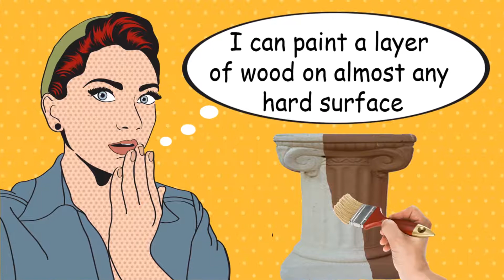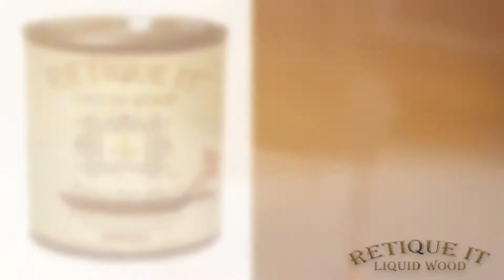Painting with Renaissance and Retique - Step by Step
Everything you need to know about chalk painting with Renaissance Furniture Paint and painting Retique It Liquid Wood "Paint it and Stain it"